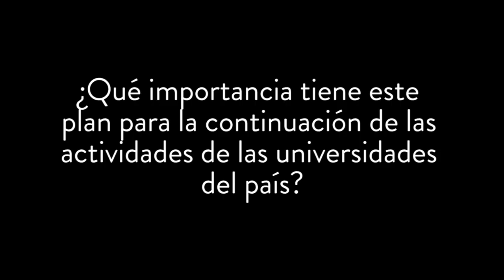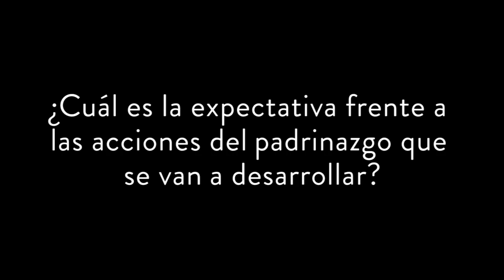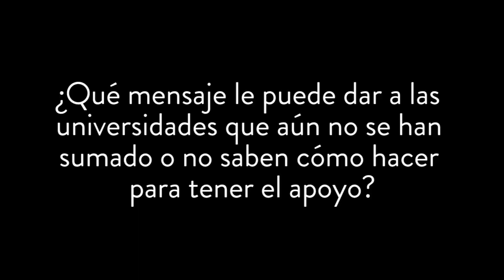Plan Padrino IES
En estos momentos debemos estar unidos de corazón como país. Por eso, apoyaremos y brindaremos toda nuestra experiencia y liderazgo en educación virtual a otras universidades para que un mayor número de colombianos obtengan sus beneficios.